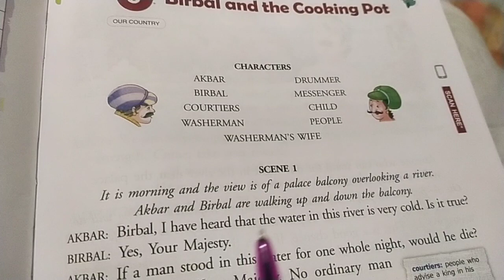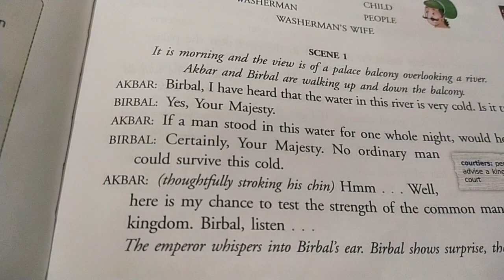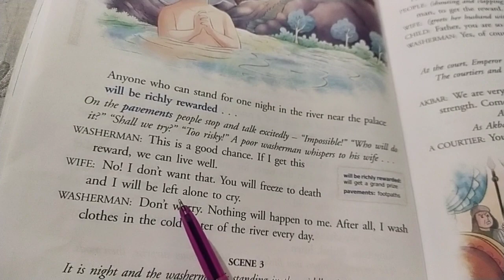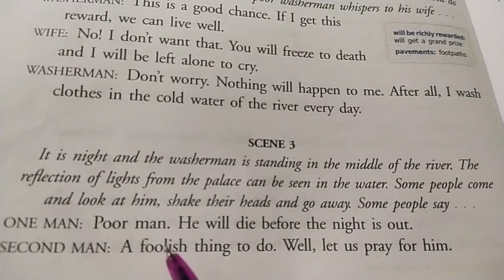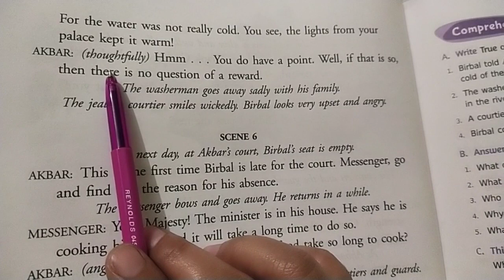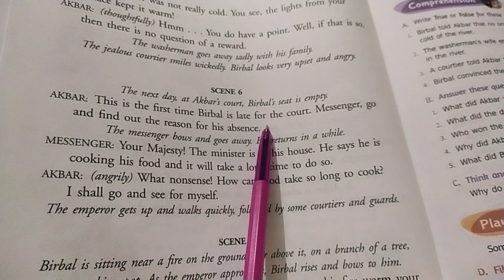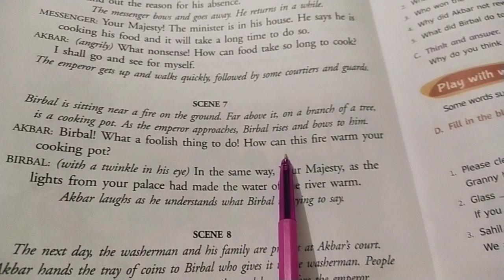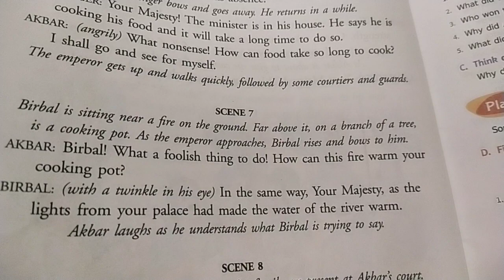Class-3, Subject-English-2, Video-32, Part-1, Ch-8, Birbal and the Cooking Pot by Mrs Maninder Kaur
Class 3,Subject English 2,Video 32 part 1,Chapter 8 Birbal and the Cooking Pot by Mrs Maninder Kaur